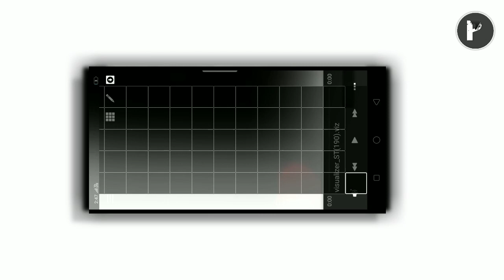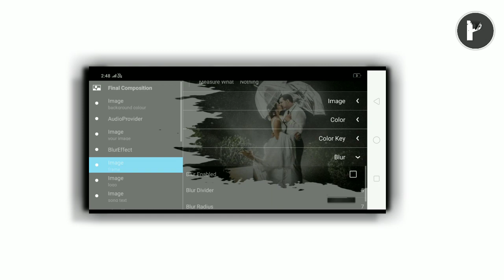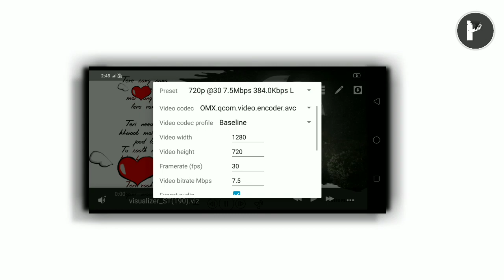🔥How To Make || New Whatsapp Status || Lyrics Avee Player Template || its Prince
Avee Player Status || Green Screen Status || My Love || 30 second Status || Nav Wala Status
plz bhaiy

￼ New Wala Status SUBSCRIBE अगर आपको हमारी यह status वीडियो पंसद आये तNew💓 AVEE 💓PLAYER GREEN SCREEN 😍 MY LOVE  | 💔🤧HEARो plz like जरूर करे व अपने दोस्तो के साथ share करे व comment मे हमे बताए आपको कैसी वीडियो पसंद है और हमारे चैनल को suscribe करना न भुले ताकि आपको हमारी मिलती रहै Instagram